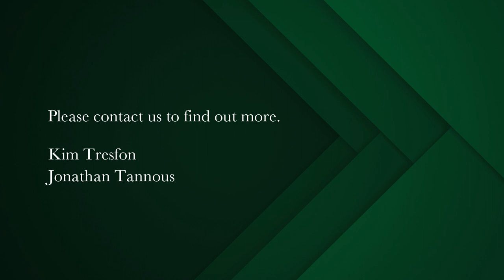5 bedroom house for sale in Bishopscourt | Pam Golding Properties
A SEAMLESS FUSION OF CLASSIC GRANDEUR AND CONTEMPORARY LUXURY
Rarely does a property of this magnitude come to market. Fairseat stands proud in leafy Bishopscourt, one of the most iconic suburbs of Cape Town.  The majestic grandeur of the homestead has been mindfully curated to invite luxurious, contemporary living.

CAPE COLONIAL SPLENDOUR SURROUNDED BY NATURAL BEAUTY

If you could handpick the most exquisite home to become a private paradise for you and your family, we believe that this impressive residence would be the one.

Fairseat offers you the unique opportunity to own an exceptional piece of real estate set over a sprawling 6240m² of landscaped gardens with established trees, water features, koi ponds, tennis court, swimming pool and extensive terrace that celebrates the enduring and majestic mountain views.

AN ARCHITECTURAL MASTERPIECE BOTH INSIDE AND OUT

On entering this exceptional family home, a deep verandah welcomes you through the sun-filled entrance hall with statement chandeliers, original teak doors and windows, gleaming wood floors and high pressed ceilings. Indeed, this design ethic sets the tone for the expansive home to come. Throughout there is an easy flow and the north-west aspect of the home enjoys lots of light and sunshine.

A wide staircase and landing separate the impressive downstairs living areas from the expansive accommodation upstairs. On the ground level the lounges and dining rooms are vast and plentiful with large windows framing the breathtaking mountain views. Most of these rooms and the study have wood-burning fireplaces, ideal for chilly Cape Town winters.

At the heart of the home is a huge kitchen with state-of-the art fittings and includes a comfortable family/tv lounge and dining area which leads to the undercover patio and enclosed swimming pool.

GENEROUS ACCOMMODATION INVITES INSPIRED LIVING

The upstairs accommodation comprises 5 spacious en suite bedrooms, some of which lead out to balconies, a pyjama lounge and a library room. The master suite has his and her bathrooms with a walk-in closet and view-filled balcony.

Hallmark features of this property are the temperature-controlled wine cellar, big enough to host intimate wine tastings and dinners, a floodlit tennis court, a separate gym, squash court, sauna and a Jacuzzi housed in a glass gazebo, offering magical views and year-round enjoyment.

Additional buildings on the property include the nursery and greenhouse, 3 guest suites and 3 staff lodgings and multiple garages. Comprehensive security includes an alarm, automatic gates, CCTV cameras, electric fence and beams, guard house and intercom.